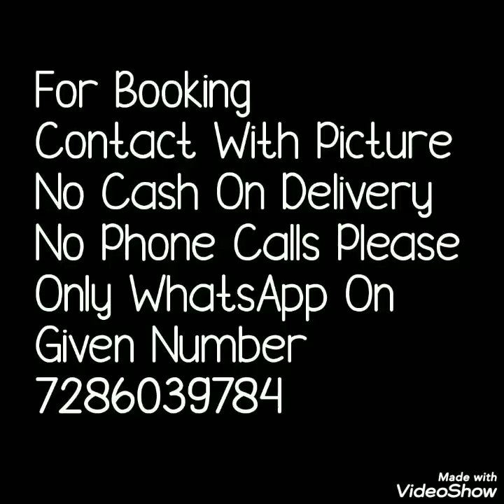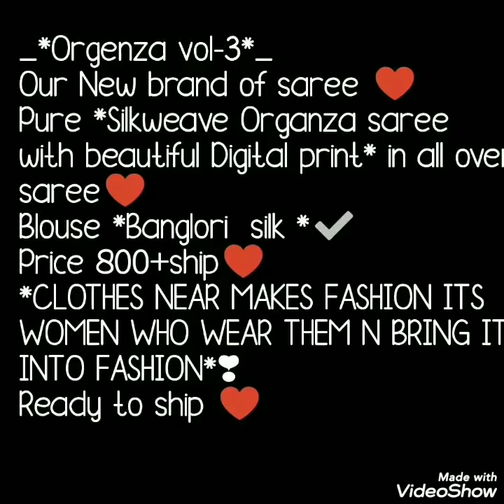Organza Series Beautiful Organza Silk Printed Sarees With Blouse Trendy Sarees Collection 2020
I am back with organza silk sarees latest collection. All designs are brand new very very trendy sarees in budget. Don't miss this fashionable collection.
your quires
1)organza silk printed sarees
2)organza sarees
3)organza silk sarees with embroidery
4)glass organza sarees
5)organza silk sarees with rich pallu
6)organza silk saree amazon
7)organza saree myntra
8)organza saree amazon
9)organza saree flipkart
10)organza साड़ी

1 . watsup for order: 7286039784
 2. no negotiations please
 4.Sorry, cash on delivery service is not available
 5.payment can send through RTGS,,google pay or paytm,account transfer.
 6.Dispatch will be with in 2 3 day after payment
 7.After dispatching we will send you courier number through watsup
 8.Depends on distance item will receive.normally 7 to 10 working days
 9.Take video at the time of parcel open
10.if you find any damages you can returned to same address
11.we supply all over  india,and overseases also.